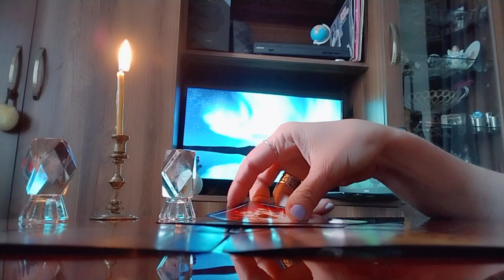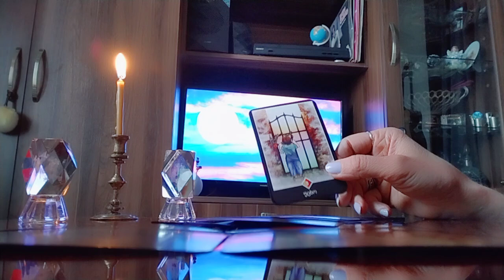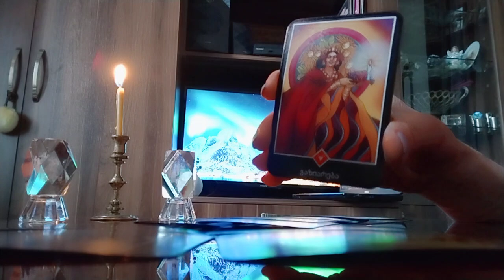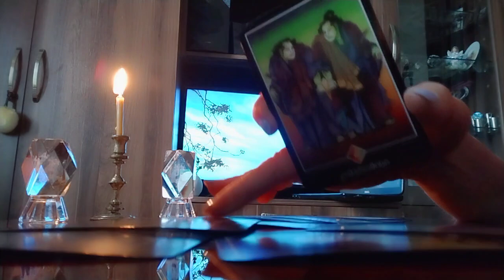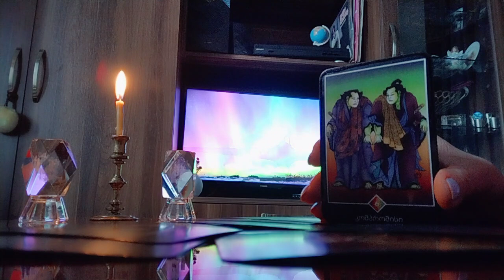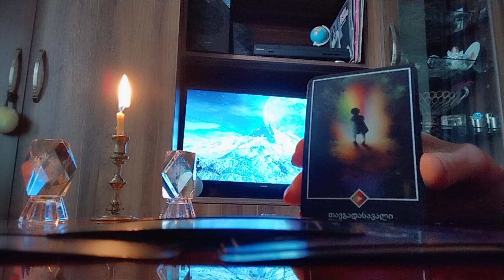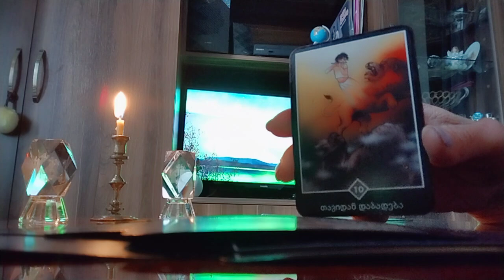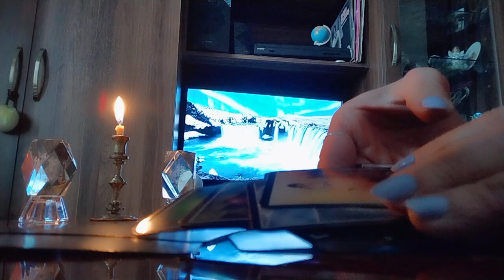რასაც გულით ინატრებდით/ტაროს გაშლა სურვილის ასრულებაზე✨🃏✨.